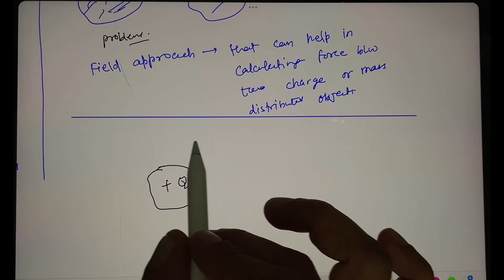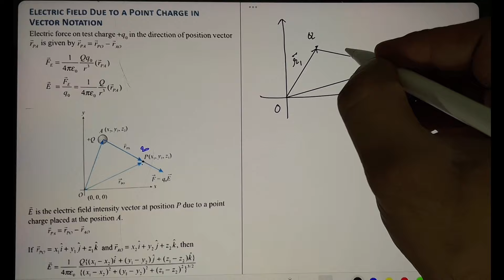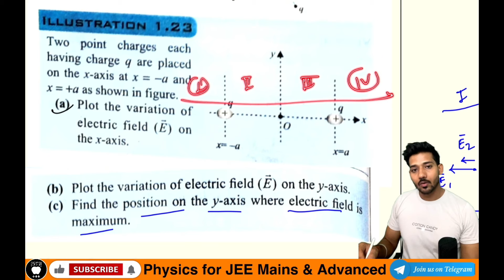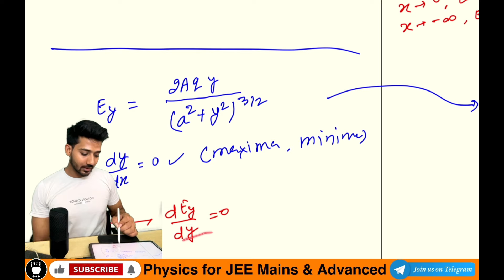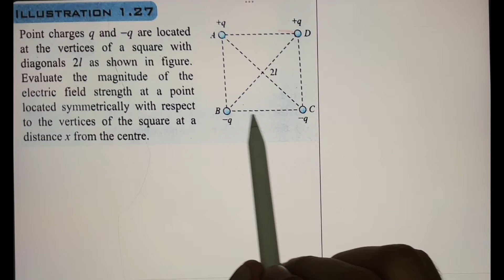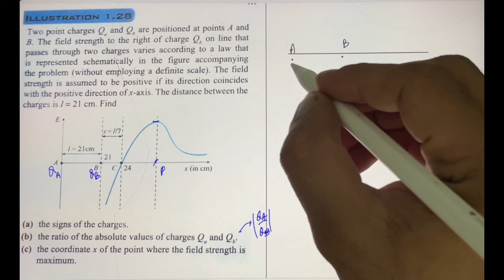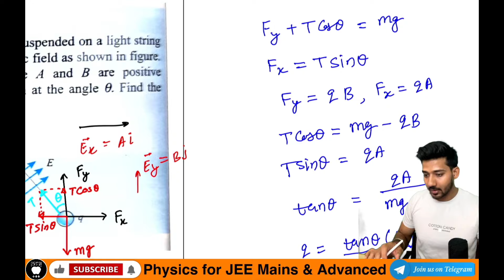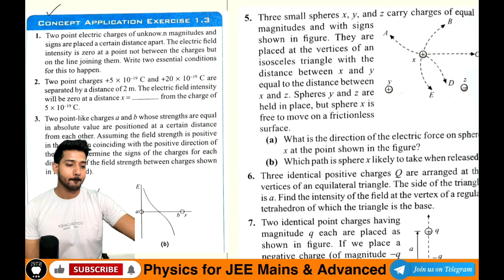L-7 Electric Field Class 12 and JEE Mains 2025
work energy and power class 11 iit jee physics wallah
iit jee physics magnetism
iit jee physics previous years solved papers
role of co-ordinate geometry in physics & logarithmic rules part 1 - iit jee physics video lecture
vectors for iit jee physics
iit jee physics formulas
class 11 iit jee physics
jee physics class 11 chapter 2
goc physics
exampur physics
vectors physics class 11th
thermodynamics physics class 11
ray optics class 12 physics
physics galaxy
physics notes
physics thermodynamics
waves class 11 physics wallah
projectile motion physics class 11
shm physics
physics electrostatics
unity3d physics
class 11 physics chapter 2
wave optics class 12 physics
physics wallah kinematics
thermodynamics physics
physics class 11
physics work energy and power
physics current electricity
fluid mechanics physics
centre of mass physics
work power and energy physics
kinetic theory of gases class 11 physics
rotational motion
laws of motion
physics galaxy electrostatics
vector
modern physics
physics class 12 chapter 1
physics wallah gravitation
class 12 physics chapter 2
physics wallah waves
organic chemistry class 11 physics
circular motion physics
magnetism physics
current electricity class 12 physics
s block elements class 11 physics
com physics wallah
mole concept physics
fluid mechanics
physics motivation
crash course physics
friction physics
organic chemistry physics
electrostatics class 12 physics
physics atomic structure
modern physics by nv sir
jee physics class 11
physics class 10
motion in a plane class 11 physics
emi physics
magnetism and matter class 12 physics
engineering physics 1st semester
shm
circular motion
gravitation physics